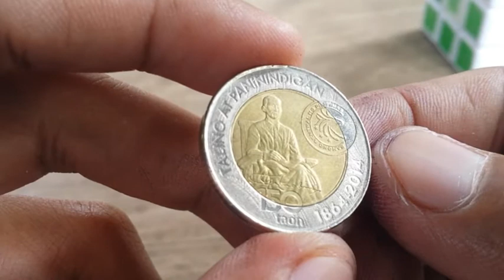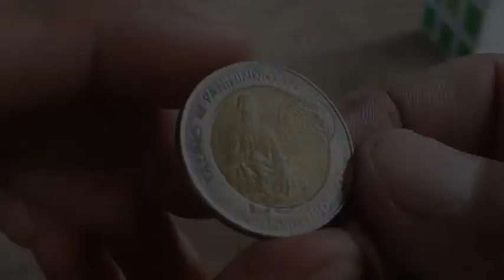150 Taon Apolinario Mabini 10 Peso Commemorative Coin